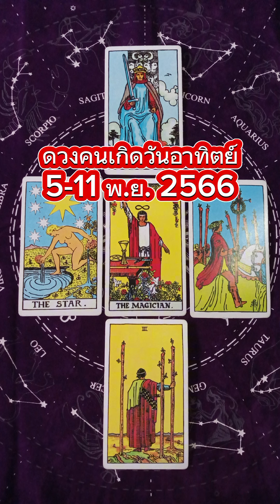ดวงคนเกิดวันอาทิตย์ ประจำสัปดาห์ 5-11 พ.ย. 2566